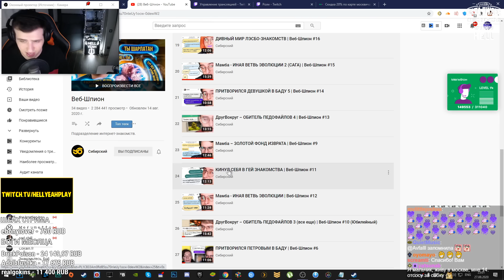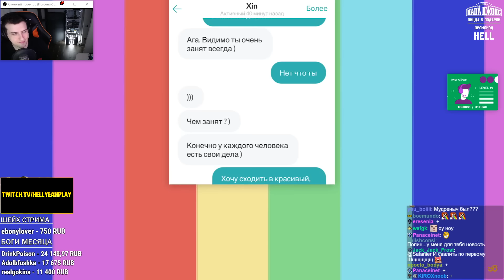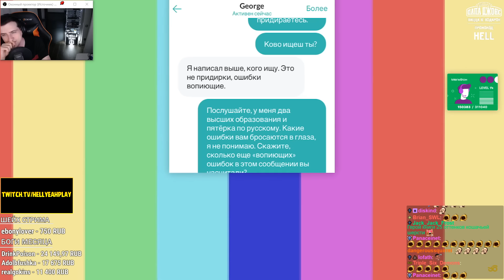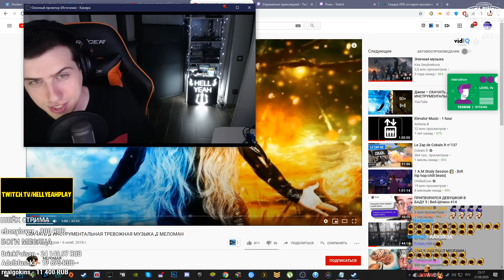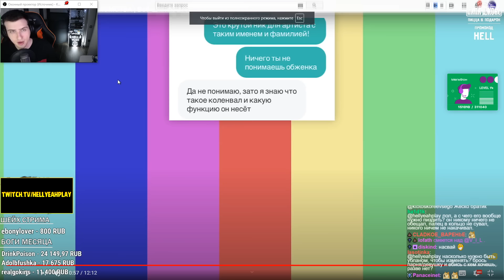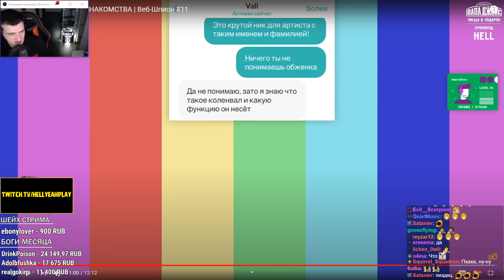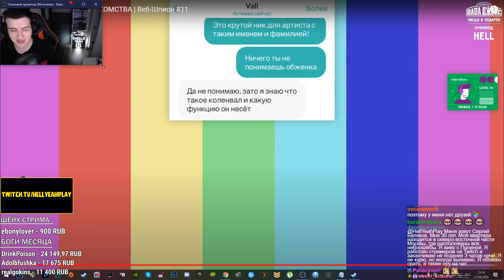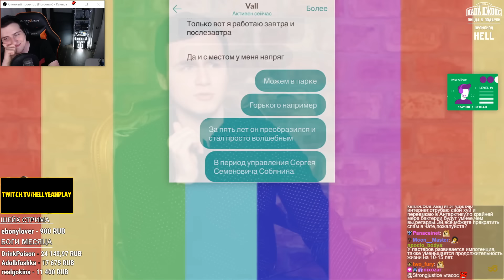Hellyeahplay смотрит: КИНУЛ СЕБЯ В ГЕЙ ЗНАКОМСТВА | Веб-Шпион #11